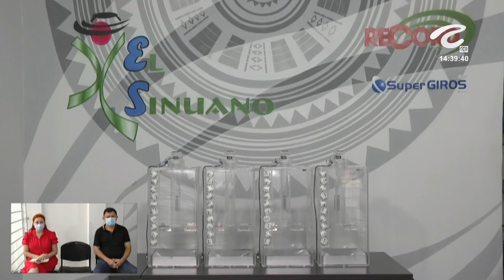Resultado SINUANO DÍA del domingo 21 de noviembre de 2021 ✅🥇🔥💰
Hola buenas tardes, te presentamos los resultados de las loterías y chances en Colombia, vamos con el Resultados del Chance Sinuano día del domingo 21 de noviembre de 2021.